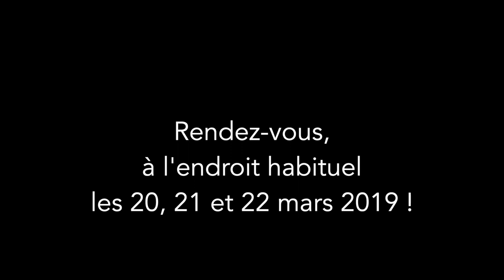Qui c'est qu'on appelle ?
La conférence à l'Ouest